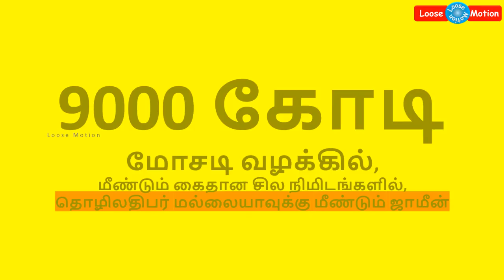Mallya Memes Part XI | மல்லையா மீம்ஸ் Part 11 | Vijay Mallya | விஜய் மல்லையா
Please watch this funniest tamil memes and enjoy. Also share this memes video to your friends and relatives.